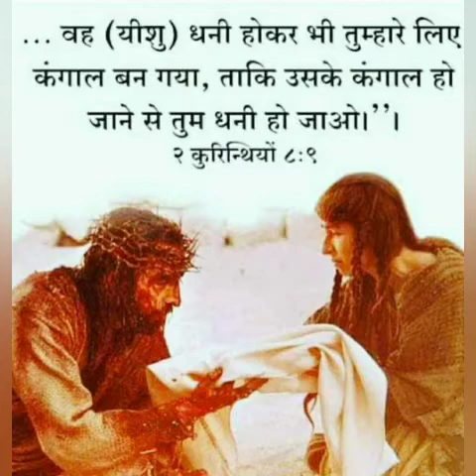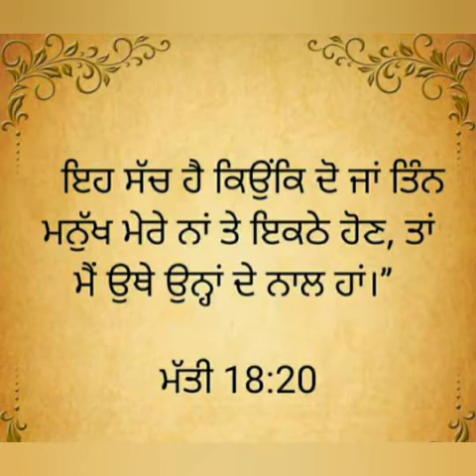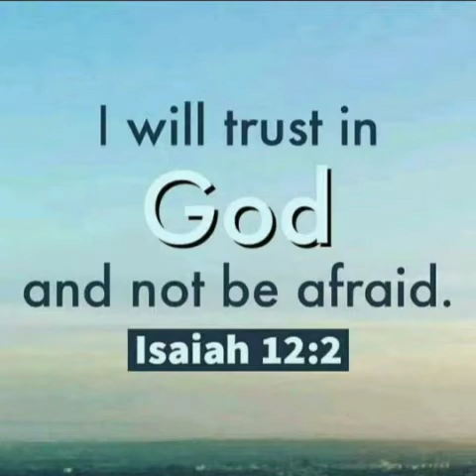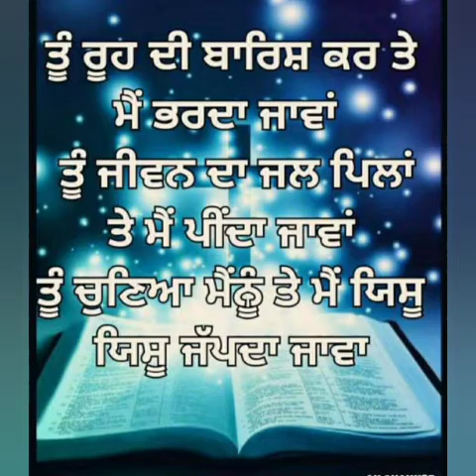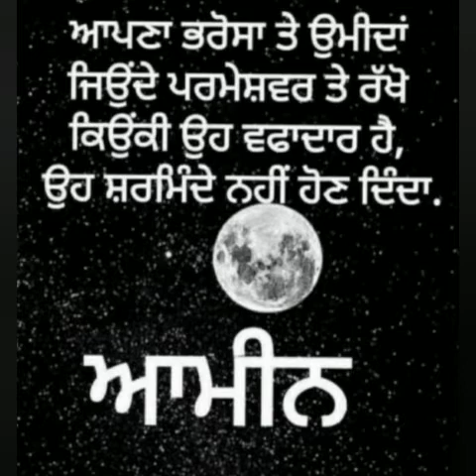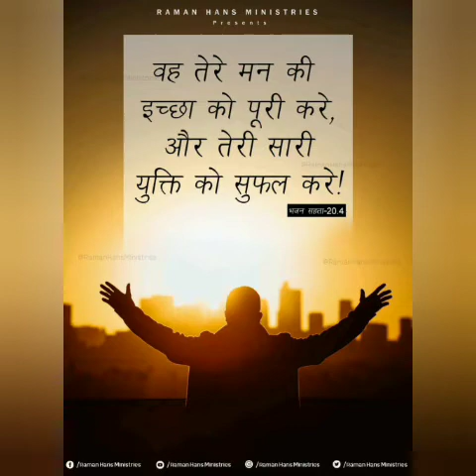Tera Vachan Yeshu Rabb Nall Jod Da Aa | Worship Song | Holy Spirit Music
Worship Song  -  Tera Vachan Yeshu Rabb Nall Jod Da Aa
Live Worship  - Ankur Narula Ministry

Whole Credit Of This Video To Ankur Narula Ministry

Our Latest Masihi Song listen links are below .